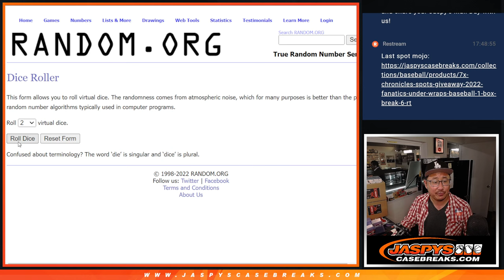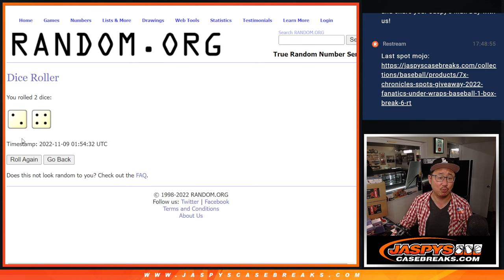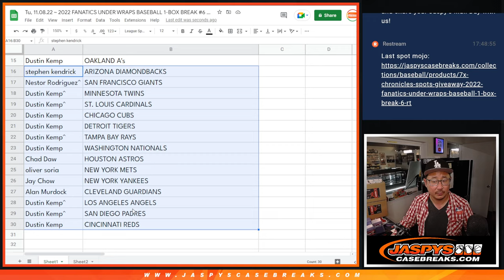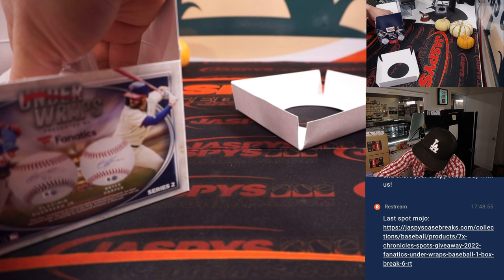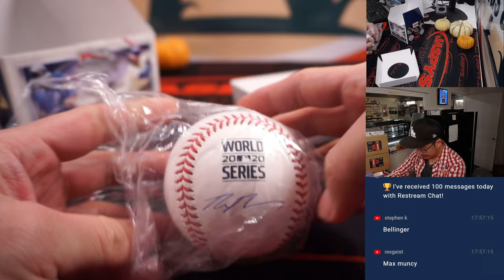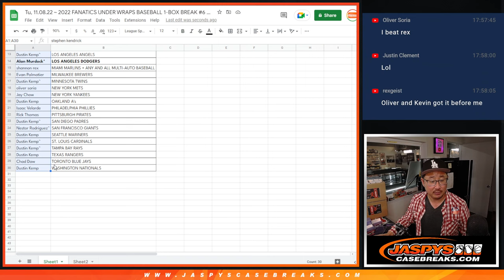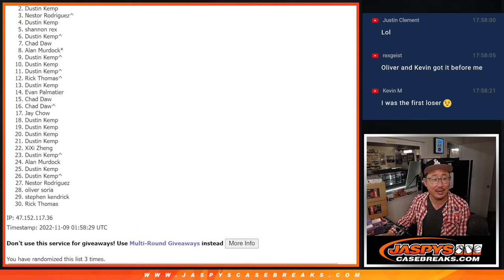Tu, 11.08.22 ~ 2022 FANATICS UNDER WRAPS BASEBALL 1-BOX BREAK #6 *RT*